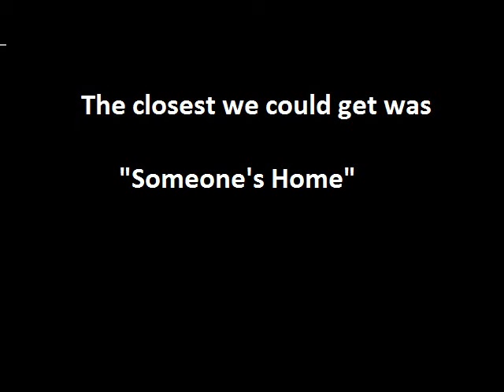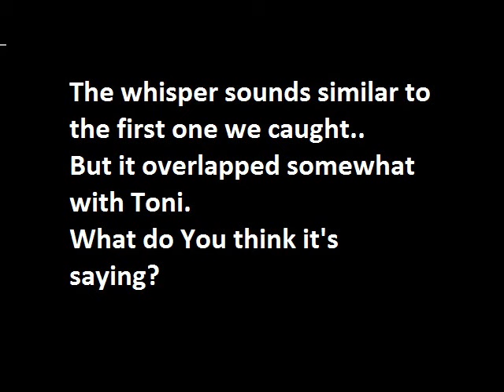EVP Recordings - Felicia and Toni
My friend Toni and I decided to do some Ghost Hunting!

Leave your opinions on what you think the EVP's are saying.